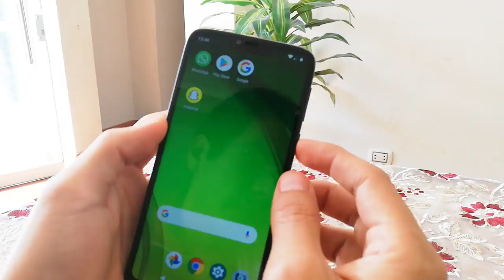✔️ Como no desinfectar el celular 📱🚿 | Desinfectar Movil de Covid19 📲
Como desinfectar el celular, y como no desinfectar el celular son temas de este video. La correcta forma de desinfectar el celular del Covid19 es con alcohol o el material de limpieza que indica el manual del celular. La desinfección del celular es algo del dia a dia. Hoy en día todos tenemos que hacer la desinfección de nuestro movil, Así que si deseas aprender como limpiar el movil, saber como desinfectar tu movil te invito a que veas y compartas este video
como desinfectar el celular de forma correcta, desinfectar movil correctamente